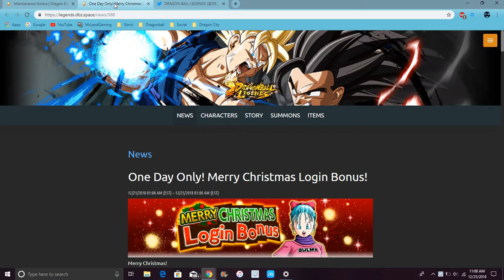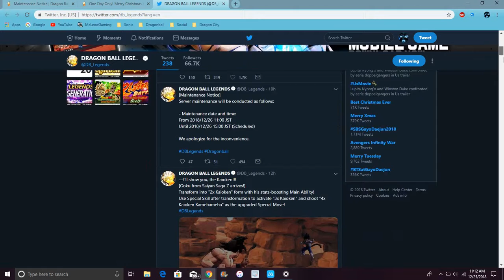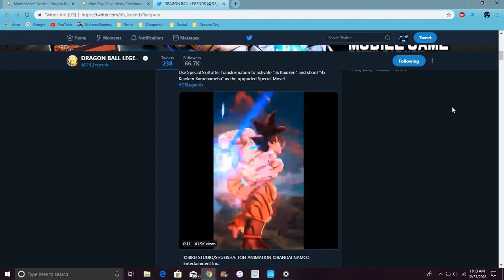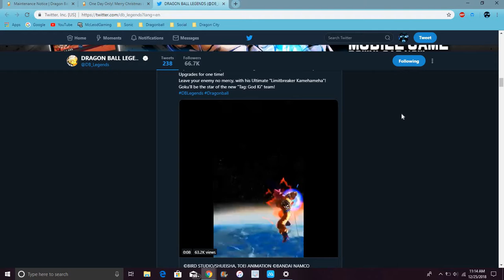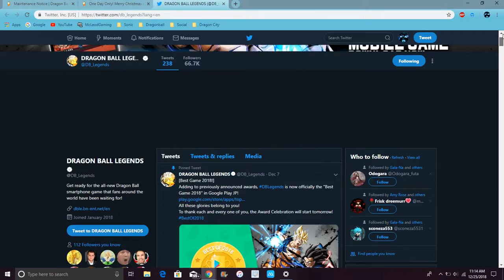Merry Christmas Kaioken Goku , Vegeta , God Goku & Beerus SA & ULT Animations DB Legends